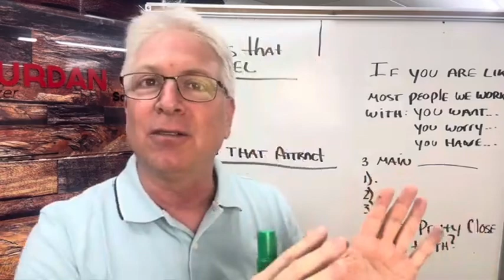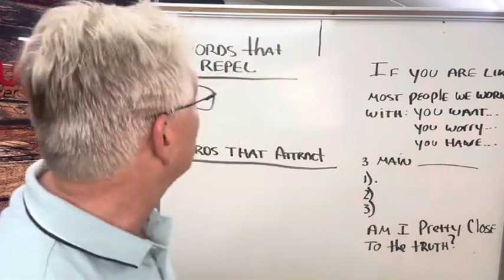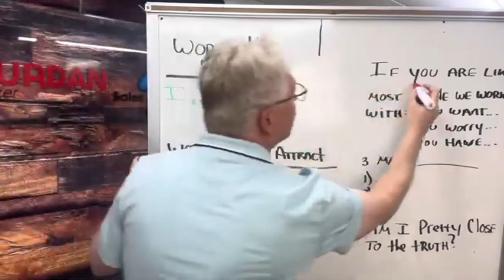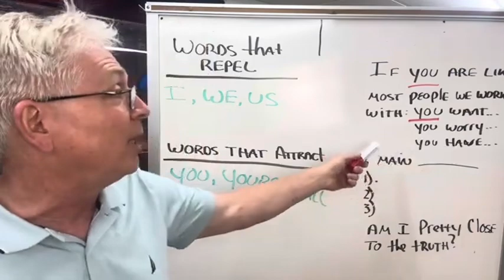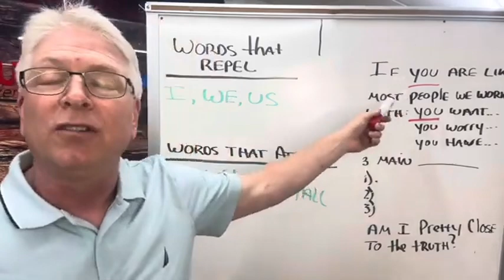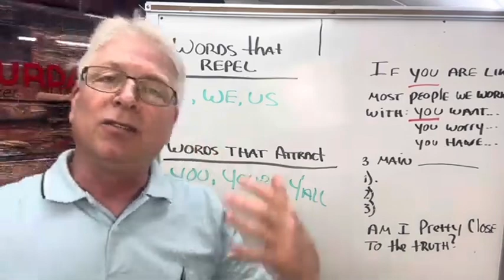How To Tell A Cold Prospect What You Do Without Running Them Off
Kick off sales meetings THE BEST EVER

Superhuman Salesperson Handbook

Known across the globe as “The Sales Energizer” Dan Jourdan or “The Deej” is a true salesman and prospector who lives and loves the game!  His superpower is taking businesses from start up to sale, and training others to do the same.
Dan’s goal is to encourage salespeople (and people that don’t realize that they are salespeople) to adopt the self-employed, anything can be done, eastern European immigrant mindset to get more customers, earn more profit so they can have a real lifestyle of freedom!

Dan hosts Thepitchman.live on Amazon and his own Podcast, DJ LIVE and is the author of three books including the best seller “Sales Proverbs”.  He has coached, mentored and helped thousands of salespeople worldwide on how to live a “prophetable” sales life through his programs and keynote speeches.  Dan himself has started, built, and sold six businesses ranging from a deli, brokerage firm, to staffing companies and consulting firms.  Lost it all twice…but still managed to keep his wonderful wife of 25 years and sometimes his children still like him.
I help speakers, authors, coaches, consultants, and CEOs who are frustrated with their market positioning become to #1 person in their niche or business category so they can spend more time with their families, profit faster and connect with the right people to realize their full potential.